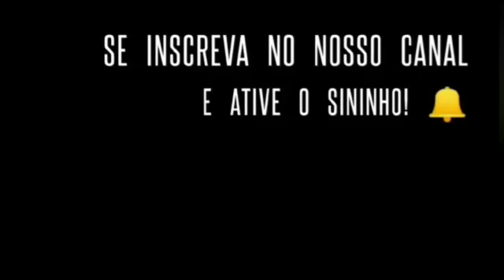Um vídeo para aquecer seu coração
Olá, queridos!
Hoje a professora Sueli tem uma mensagem muito especial para vocês.
Ela fala de coração para coração...